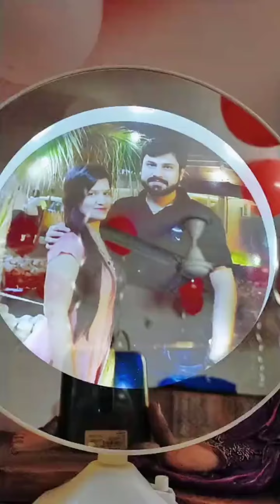Birthday party decoration 📱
Sushil Decor wala surat
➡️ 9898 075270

All types party decor

Balloon and rose petal flower decoration
birthday party
Kitty party
Anniversary
Ring ceremony
baby shower
first night honeymoon
Shop decor
hall decor
Hotel rooms decor

👉Order online on WhatsApp number
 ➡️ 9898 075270